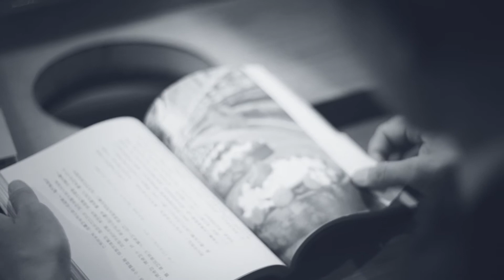2015 | Tudor - Hong Ming Sang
Client: Tudor
Agency: JET
Production House: DCinematic 滴 骰 映 画